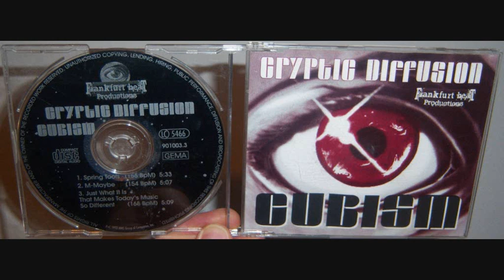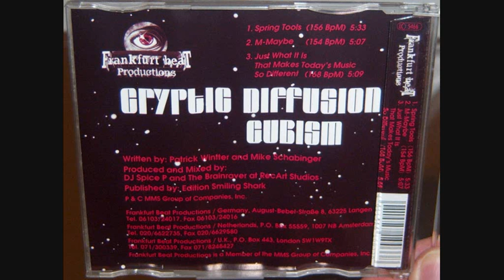Cryptic Diffusion - M-maybe (1993)